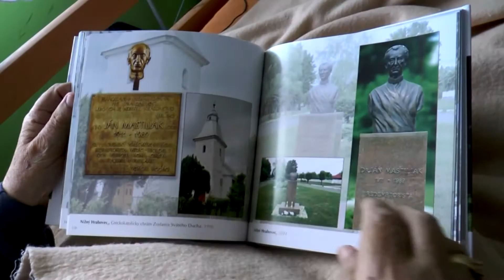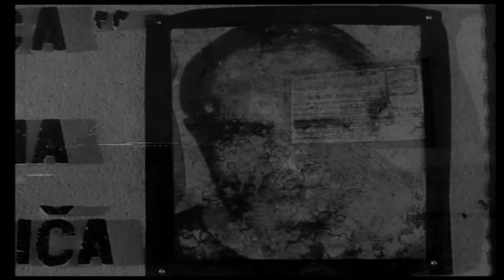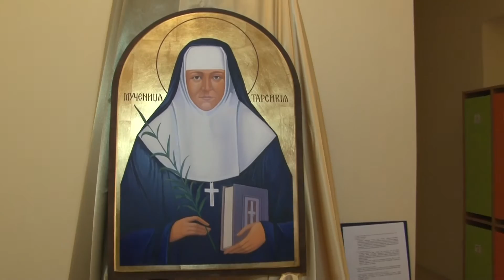GRÉCKOKATOLÍCKY MAGAZÍN 65. vydanie